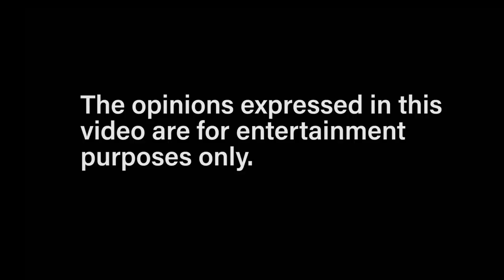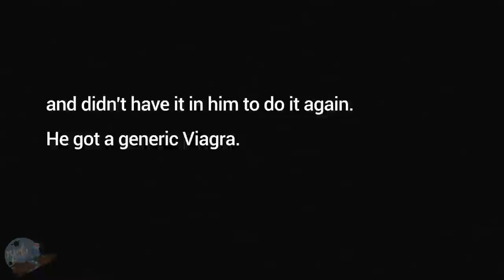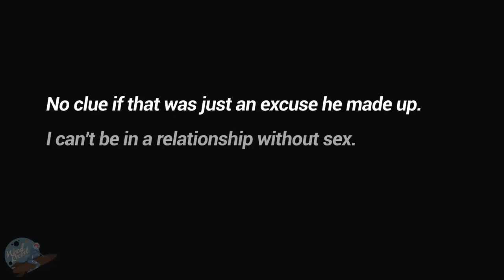Sexperts in Sex: Sex Advice with Tera Patrick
Sexperts on Sex is a WoodRocket series in which Adult stars give sex advice to people that need it. Hosted by Lee Roy Myers. This episode's guest is Tera Patrick.